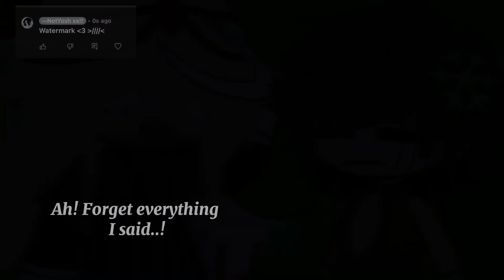I’m going to confess to you on valentine’s day! // KnY // Doukaza // SWAP AU //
Douma and giyu hehehe

Sorry this is a late trend

Doukaza
Douma
Akaza
Hashira
Hashira douma
Hashira akaza
KnY
Kimetsu no yaiba
DS
Demon slayer